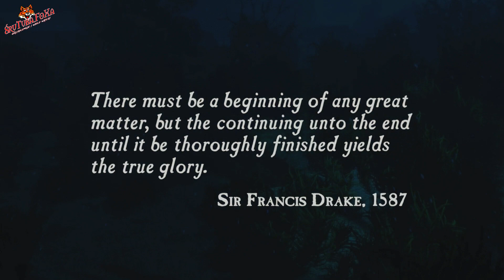Uncharted: Fortuna Drake’a (2007) [PS3/PS4] - Recenzja Foxa